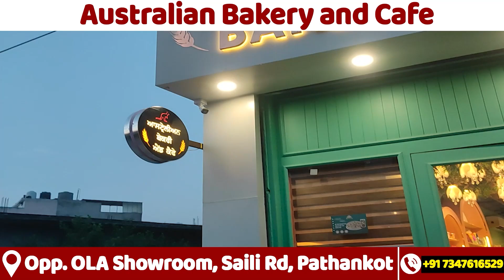नरेंद्र मोदी के तीसरी बार प्रधानमंत्री बनने पर सुजानपुर में बांटे लड्डू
aminews ,punjab ,punjabnews ,pathankot ,pathankotnews ,sujanpur ,Laddus aminewshimachal ,distributed ,NarendraModi ,PrimeMinister